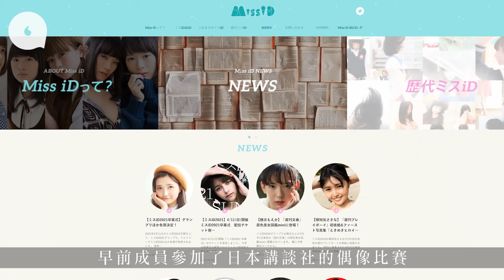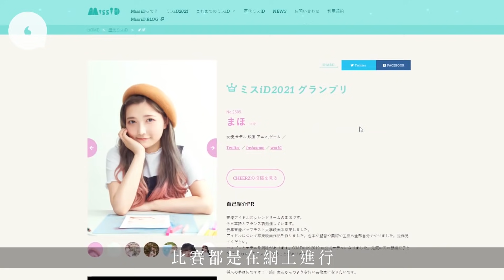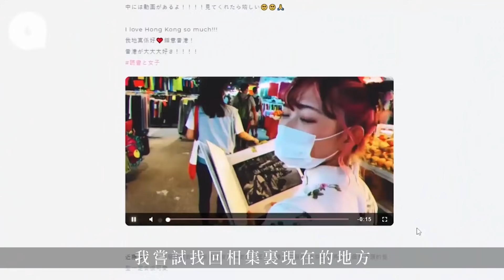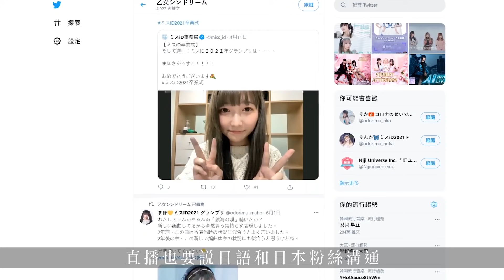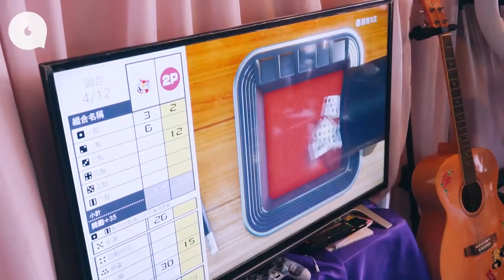港產日系偶像女團「乙女新夢」打低上原亞衣奪日本偶像比賽冠軍 記者直擊成軍之路 放工後仍堅持練習無懼惡評：「你唔做就無機會」專題─果籽 香港 Apple Daily─原刊日期：20210606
｜乙女新夢｜香港女團打低上原亞衣 奪日本偶像比賽冠軍 記者直擊成軍之路
除了MIRROR和ERROR，香港也有一班人堅持做小眾偶像，女團「乙女新夢」成軍三年多，走AKB系的日本女團風格，唱日文歌、找日本班底和唱片公司合作出CD。粗俗啲講句，日本有真「架妹」，點解要睇偽「架妹」？偏偏日本人都欣賞她們，成員Maho更成功在2,676名參加者中脫穎而出，贏得日本出版社舉辦的「miss iD 2021」偶像比賽，參加者包括香港人熟悉的AV女優上原亞衣，而家知佢哋咩料啦？

「乙女新夢」2017年成立，目前有四名成員Rika、Ai、Rinka、Maho。訪問時，Maho笑言比賽「真係唔係選美」，強調自己不是以貌取勝。「miss iD」是2013年起由日本講談社舉辦的偶像比賽，目的是找出多樣化新時代女性的榜樣，11歲到40歲都可以參加，不理國籍、婚姻狀況。受疫症影響，大會以視像方式進行面試評審，除了有數輪面試，也會以參賽者的社交網絡表現評分。「乙女新夢」成員Maho最後拿下了總冠軍，Rinka也取得dancing queen獎項。